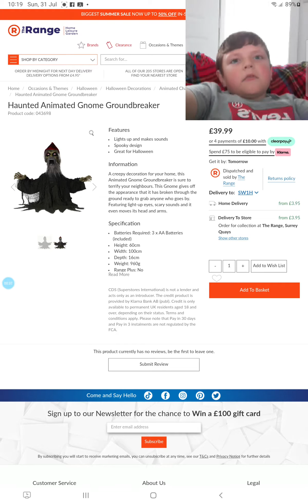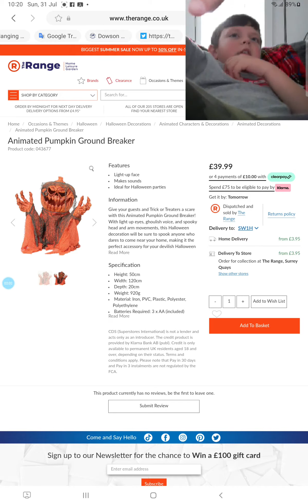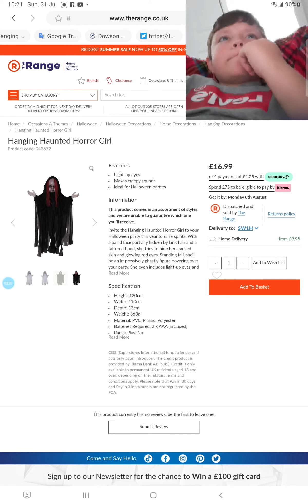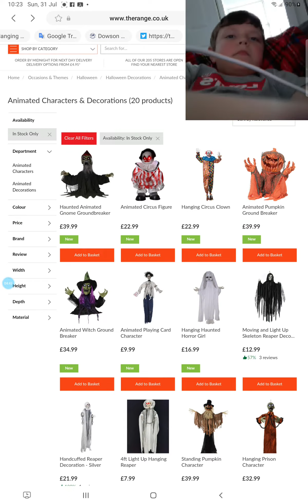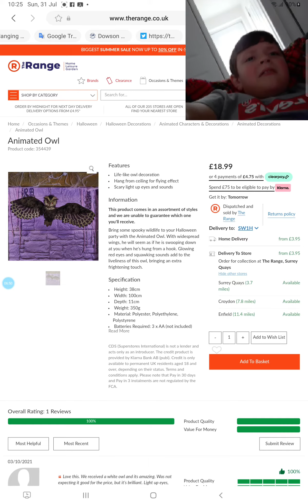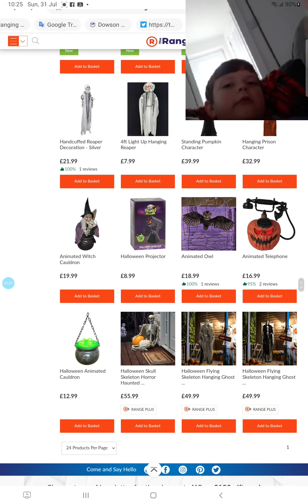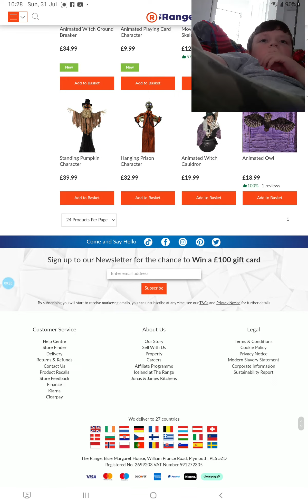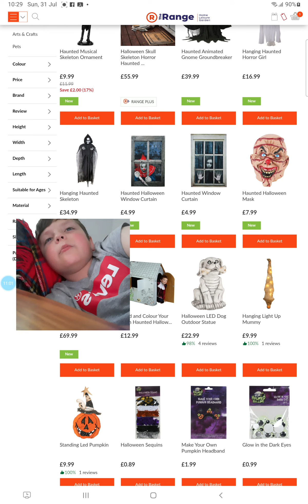the range halloween part 1